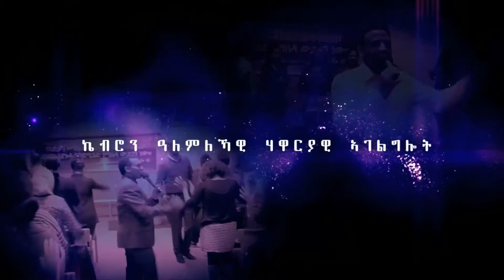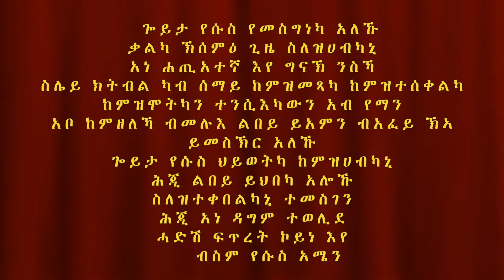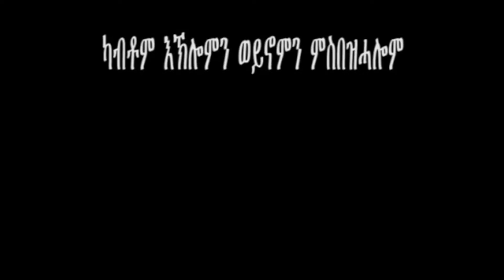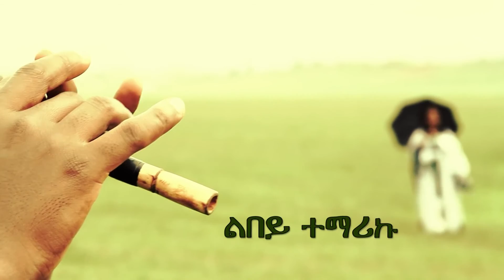Tigrigna Gospel 20160131 Apostle Hneshim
ብመጀመርታ መልእኽቲ ወንጌል ክቐርብ ከሎ ሲዕቡ ኸኣ ብምኽንያት ሓድሽ ዓመት ኬብሮን ስቱድዮ ምስ ሃዋርያ ሕነሽም ኢትዮጵያ ኣገደስቲ ዛዕባታት ዝሓዘ ቃለ መሕተት 3ይ   ክፋል ክቐርብ እዩ።